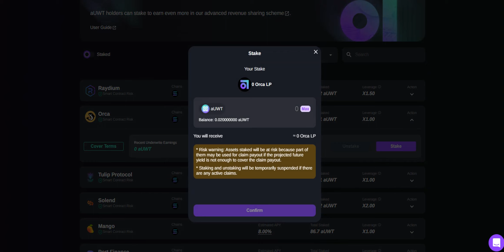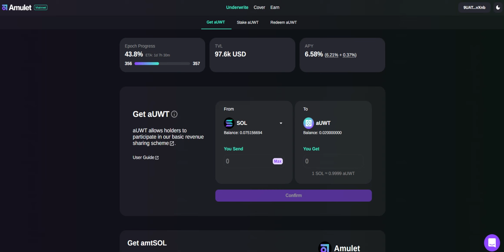Mainnet Amulet Protocol tasks(stake) in Russian